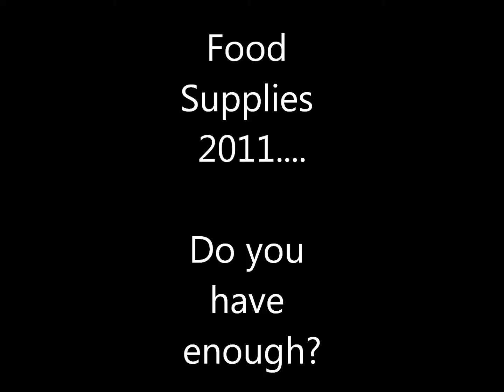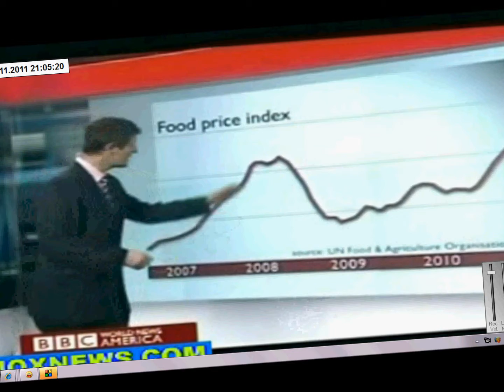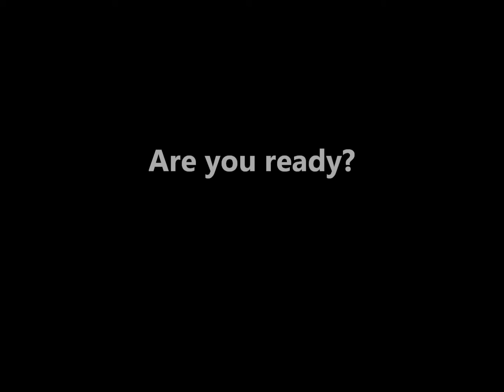Food Prices 5.11.2011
Food prices on the rise, don't expect it to go down any time soon. Stock up now, before its to late